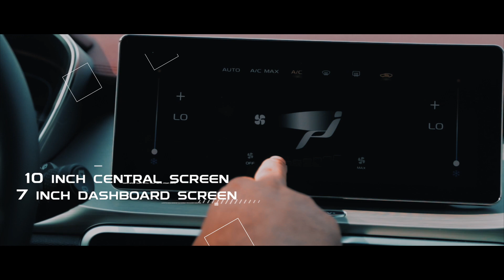All-New Geely Coolray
The All-New Geely Coolray arrived in Qatar.
Geely’s first subcompact crossover on the globally leading BMA architecture set a new standard in configurations and technology for global compact SUVs with its young, fashionable, intelligent, and sports genes. Designed by a young global team, the Coolray’s design is based on Geely’s latest “Accelerating through Time” aesthetics and is made to match the self-confident personalities of the young and fashionable.